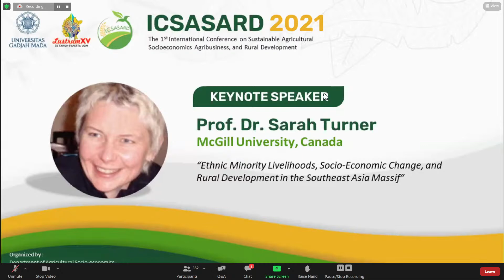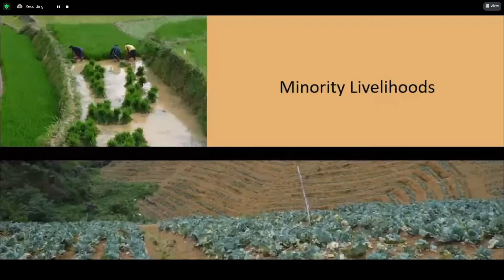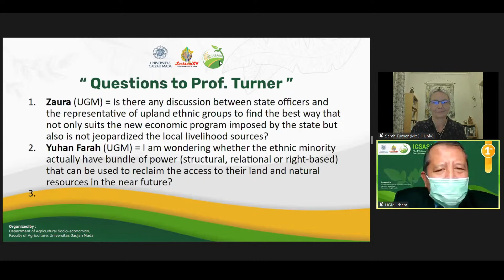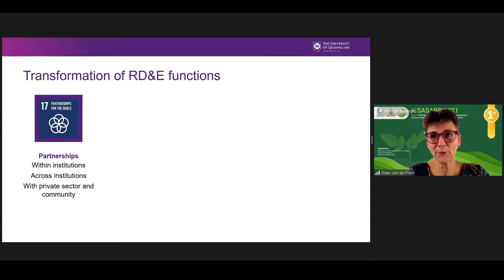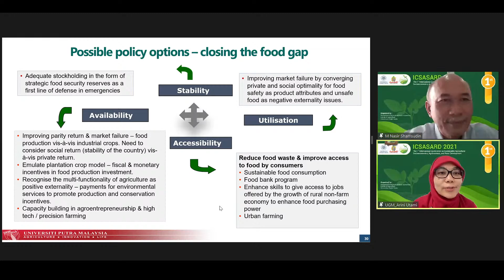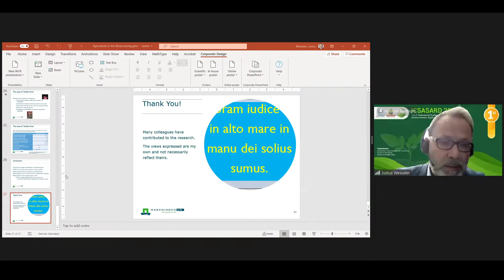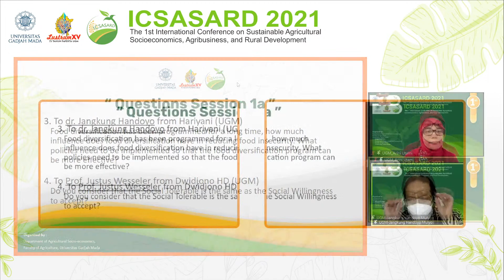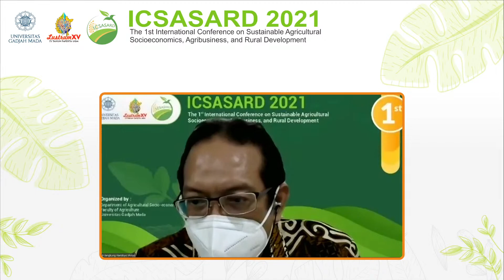ICSASARD 2021 - Department of Agricultural Socio-economics, Faculty of Agriculture, UGM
The 1st International Conference on Sustainable Agricultural Socioeconomics Agribusiness, and Rural Development